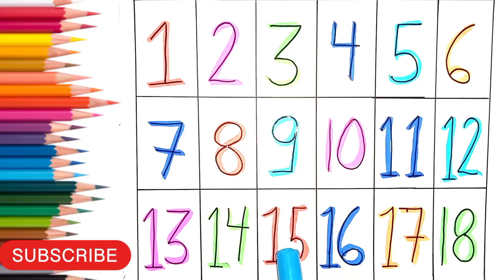1234 Number Counting Learning Activity Educational Video For Toddlers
1234 Number Counting Learning Activity Educational Video For Toddlers